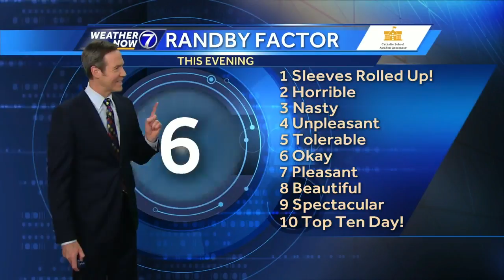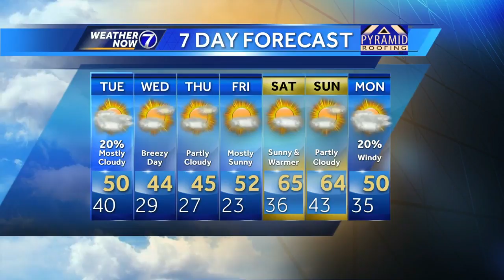Bill's Evening Update